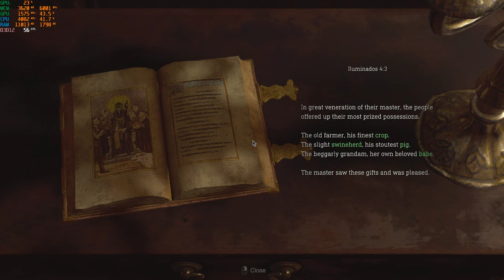Resident Evil 4 Remake Walktrough Part 2 | RTX 3050 | ACER NITRO 5 | VILLAIN CUSTOME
CHAPTER 2
This Chapter you will find rat challenge all location